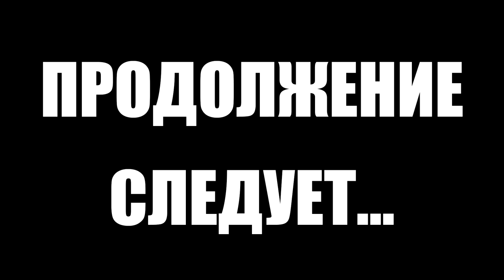Тарков прокачка с нуля. День 28. Путь со дна 3. Escape from Tarkov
В этом выпуске выполнены следующие квесты в Тарков:
1. Тарковский стрелок. Часть 5 (Егерь)
2. Секта. Часть 2 (Миротворец)